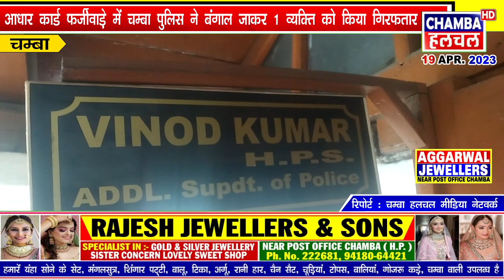आधार कार्ड फर्जीवाड़े में चम्बा पुलिस ने बंगाल जाकर 1 व्यक्ति को किया गिरफतार